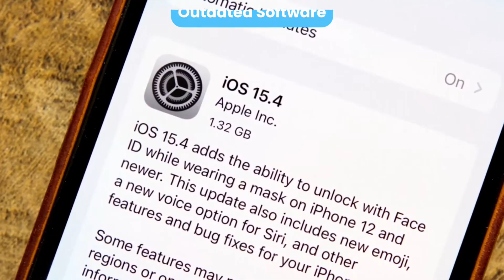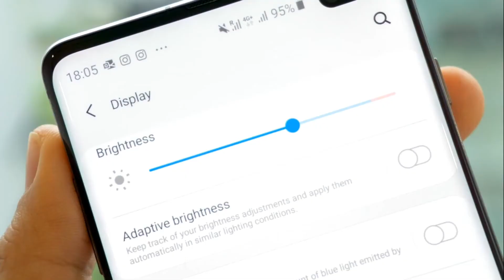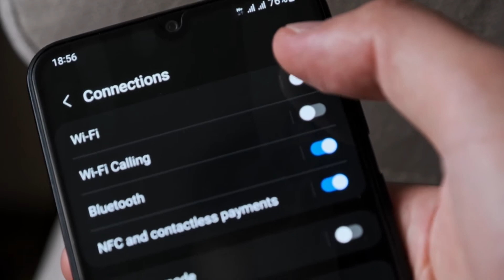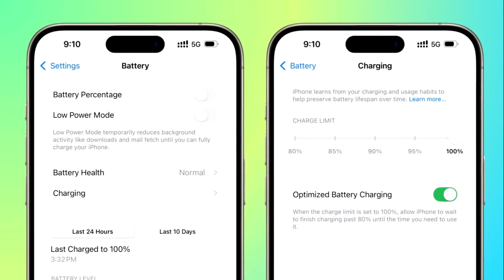Why Is My Phone Battery Draining So Fast? 7 Fixes + Battery Health Tips!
Is your phone battery draining faster than it should? You're not alone — and we've got answers. In this video, we explain the top reasons why your battery might be running out quickly and walk you through 7 effective solutions to stop the drain. Plus, we share extra tips to maintain long-term battery health for both iPhone and Android users.